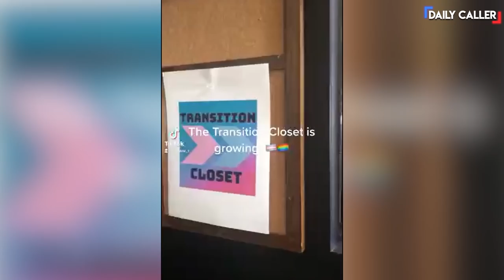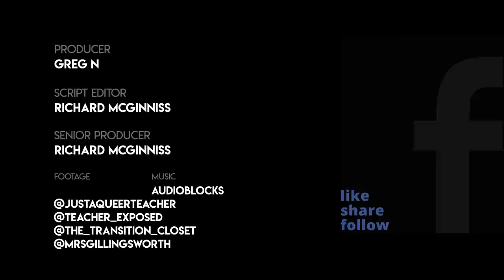Teacher Says He's Bringing 'Transition Closet' To High School Classroom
A teacher at Fremont High School in Oakland, California, announced that he's bringing in a "transition closet" in his quest to create a "queer space".